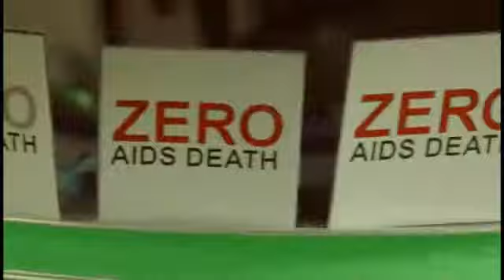Africa is Moving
Client: United Nations
Agency: Saatchi & Saatchi, Geneva
Chief Creative Officers: John Pallant & Derek Green
Creative Director: Leon Jacobs
Writer: Fréderic Bry
Art Director: Fréderic Doms
Production Company: 7Films, Cape Town
Director: Wednesday
Producers: Jason Plumbly, Lourens van Rensburg, Ben Kaufmann
Animation consultant: Tim Wheatley (Cyclotrope)